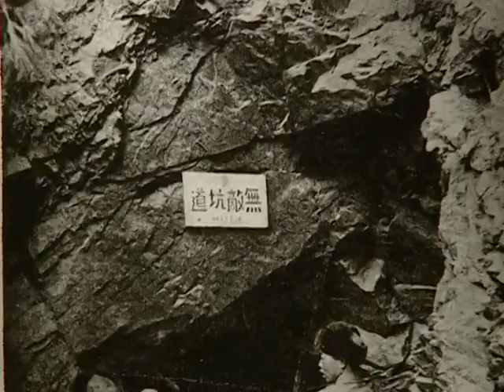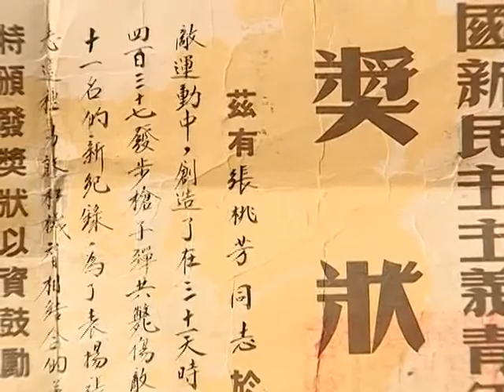狙击英雄──志愿军狙击手的传奇故事